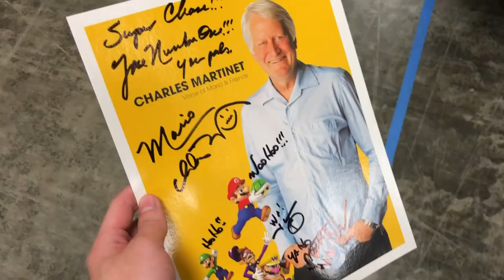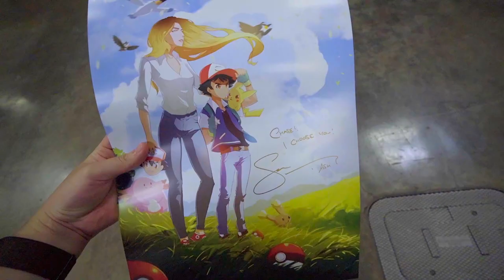THIS Is the Voice of ASH KETCHUM! - Meeting Sarah Natochenny! | ChaseYama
At Kawaii Kon 2023, I was lucky enough to meet @SarahNatochenny1 : the voice of Ash Ketchum and more! 😮

★ About Me! ★
My name is Chase, and I am a content creator! Since the age of 9, I've been making silly videos and sharing them online. Now, over 10 years later, I post a lot of videos about my love of gaming, tech, and all things nerdy!